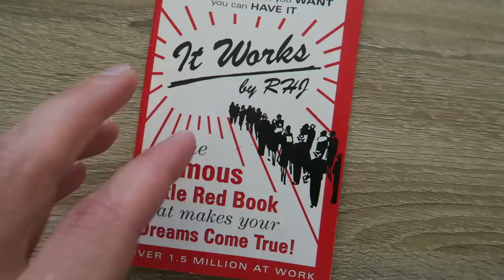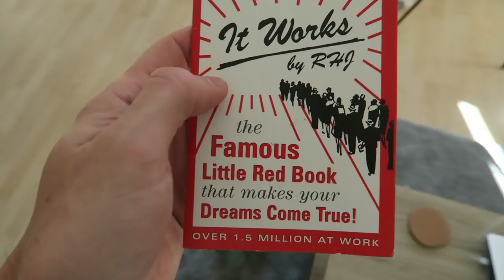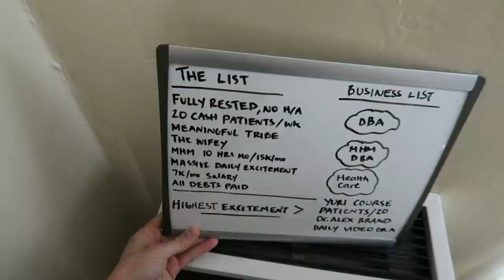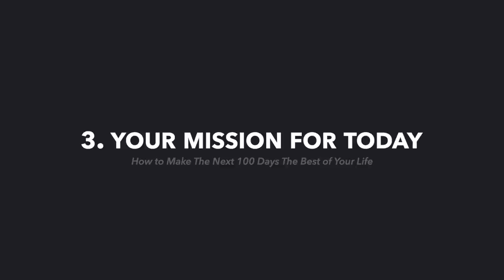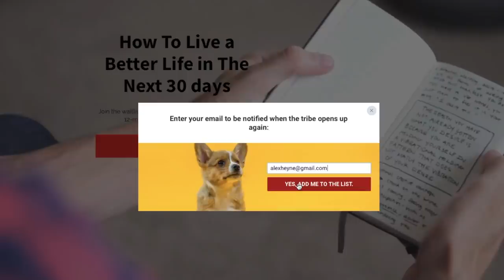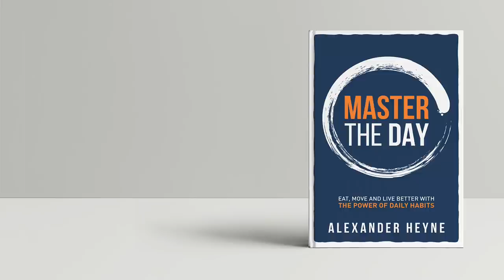How to Make The Next 100 Days The Best of Your Life